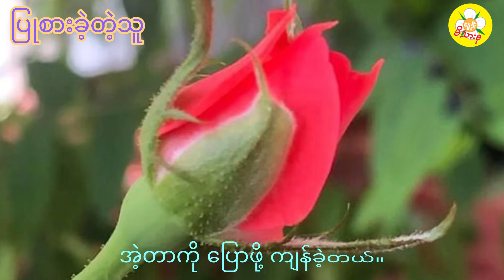တာရာမင်းဝေ - သေနေတဲ့ကဗျာ နှင့် ပြုစားခဲ့တဲ့သူ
ရွတ်ဖတ်သူ -နွေအိမ်မက်